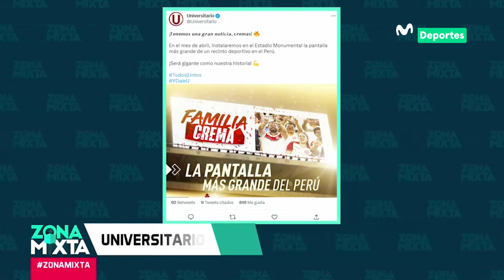UNIVERSITARIO vs. ALIANZA LIMA: ¿Cómo llega el equipo de COMPAGNUCCI al CLÁSICO? | ZONA MIXTA 📰🌎